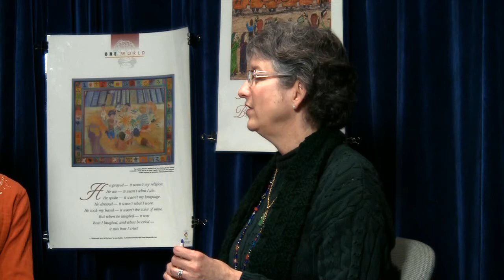E-Review PART EIGHT Experiences with Democracy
An E-Review of the book,
Reclaiming Education for Democracy:
Thinking Beyond No Child Left Behind
By Paul Shaker & Elizabeth E. Heilman

PART EIGHT
Experiences with
Democracy